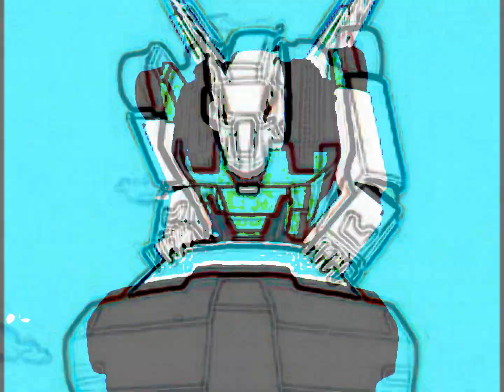TF-Headmasters: Sixshot Tribute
By: Korn